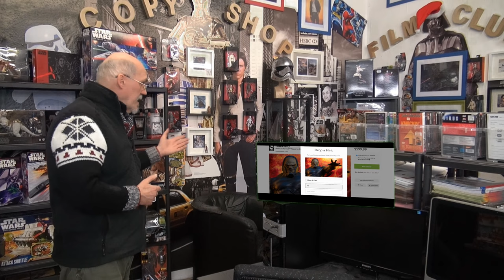2016 Die Star Wars Show Deutsch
Rogue One der Abschluss für 2016 das Fazit ein sehr gut für die Star Wars Story.. Wir möchten uns in dieser Sendung bedanken bei allen die da Mitgewirkt haben, somit allen Künstlern und Kunden und Zuschauer...